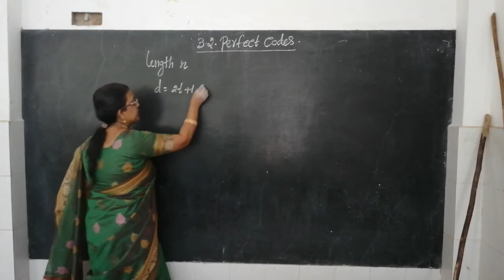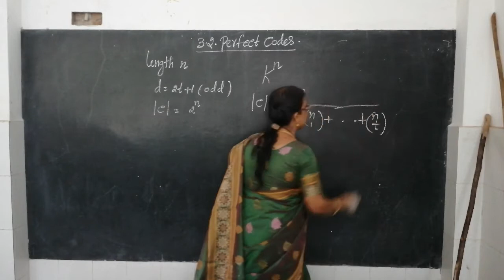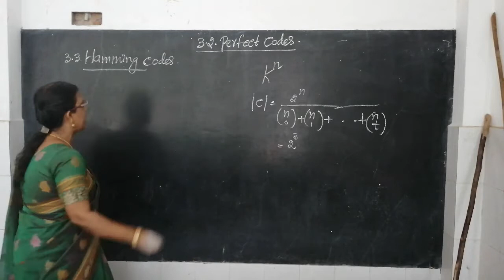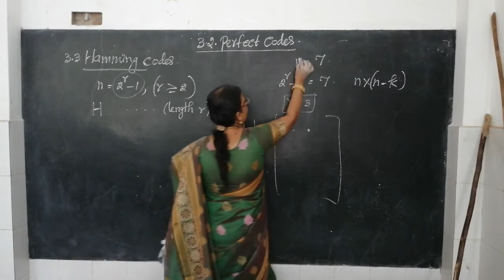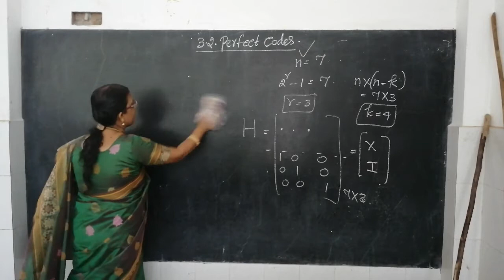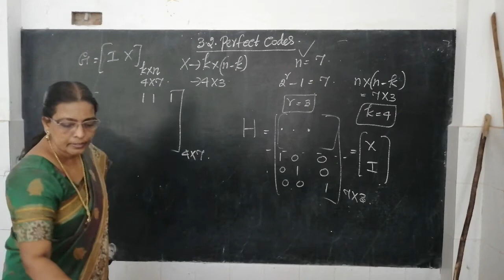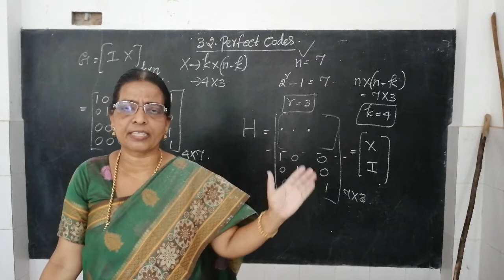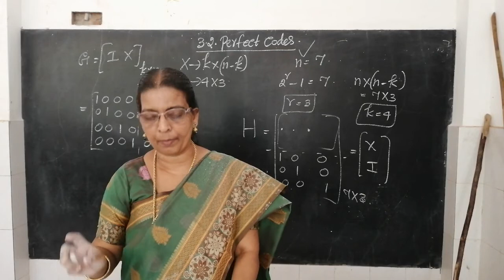3.2 Perfect Codes 3.3 Hamming Codes